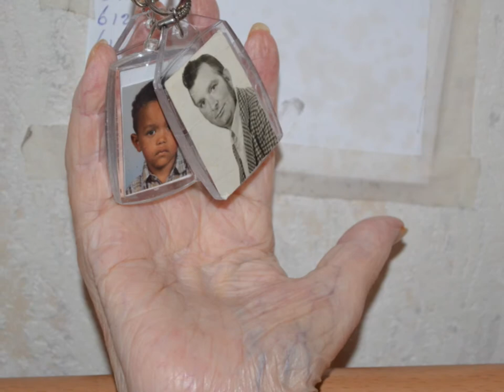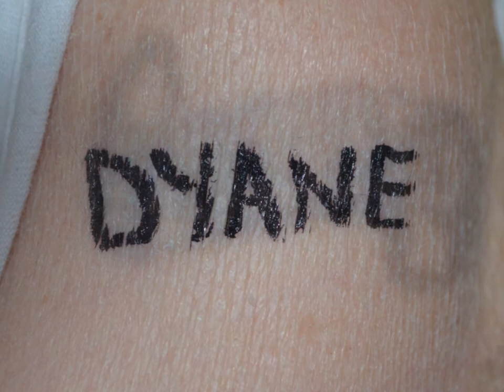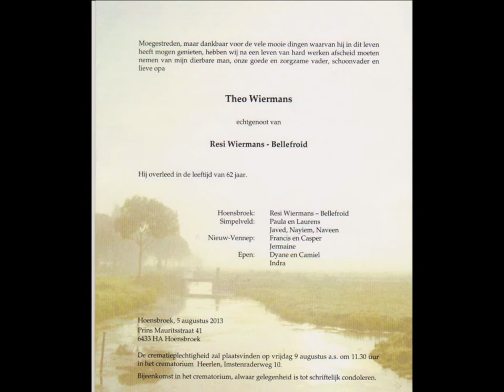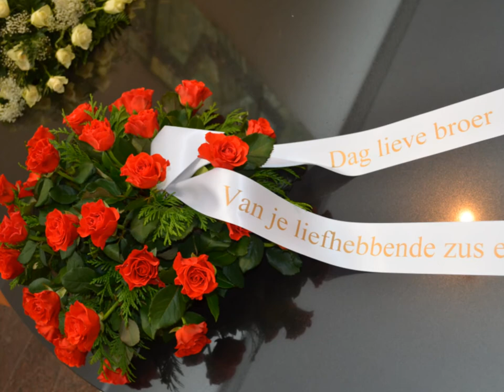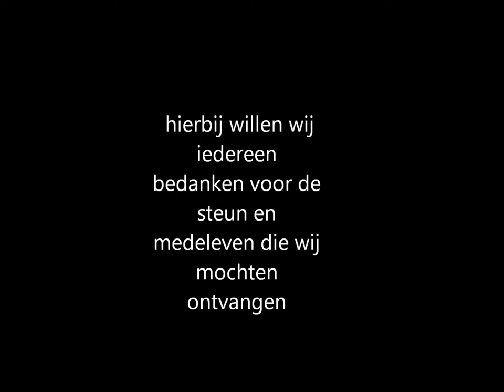afscheids film pap